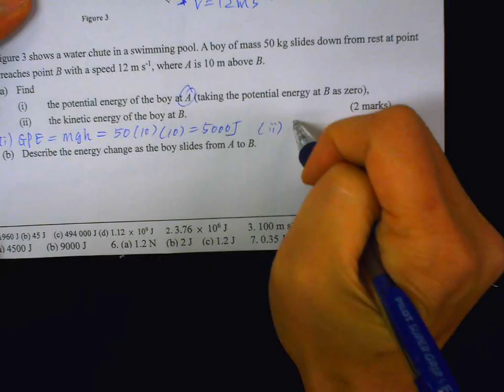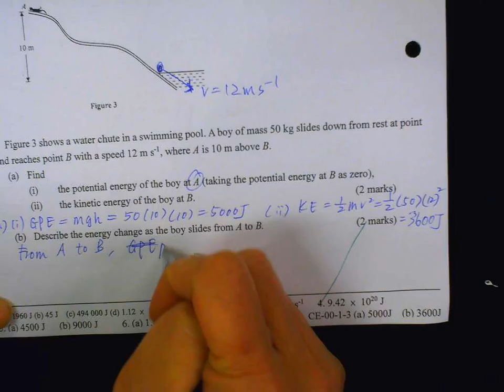CE 2000 SQ 8 MEC Bk2 WS601 3 CYT